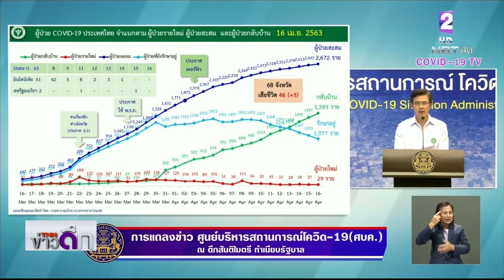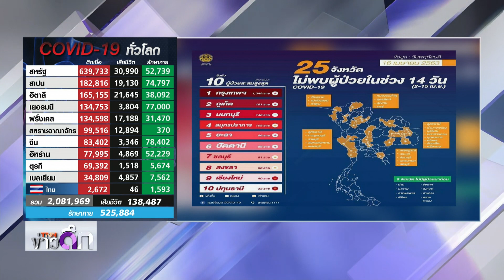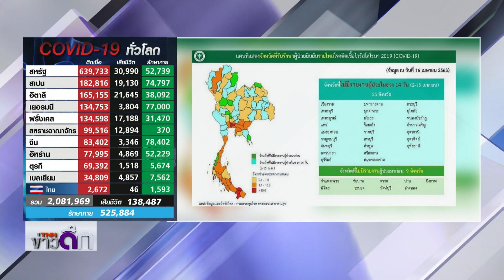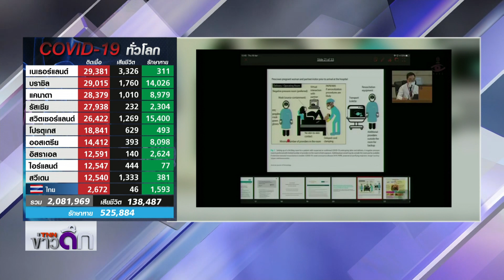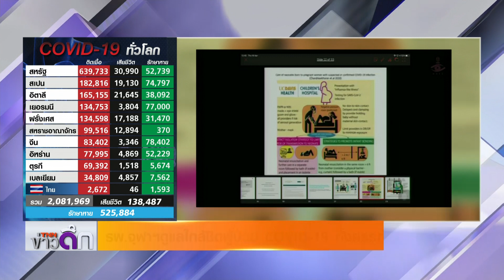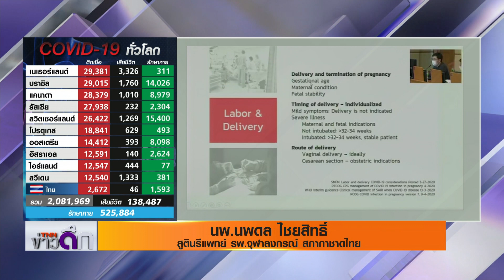ไทยพบผู้ป่วย COVID-19 ตั้งครรภ์ 7 เดือน | 16 เม.ย. 63 | TNN ข่าวดึก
โรงพยาบาลจุฬาลงกรณ์ สภากาชาดไทย เผยกำลังดูแลผู้ป่วยโควิด -19 ที่เป็นหญิงตั้งครรภ์ 1 ราย อายุครรภ์ 27 สัปดาห์ หรือกว่า 7 เดือน อย่างใกล้ชิด พร้อมประเมินอาการ และเตรียมทำการได้ทุกเมื่อหากพบอาการผิดปกติ ขณะที่ไทยมีผู้ป่วยรายใหม่เพิ่ม 29 ราย เสียชีวิต 3 ราย